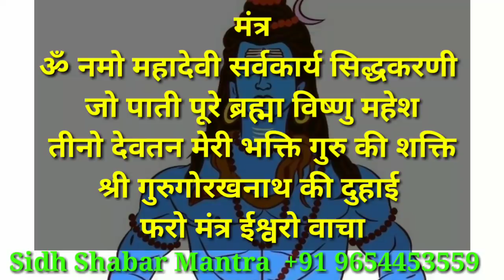सर्वकार्य सिद्धि मंत्र दीपावली पर करे/diwali par kre sarvkarya siddhi mantra/sidh shabar mantra/apsr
जय गुरुदेव
धन्यवाद

मन को एकाग्र करने का एक मात्र सरल उपाय/dhyan lagane ka upaye/sidh shabar mantra/apsara yakshini sdhn